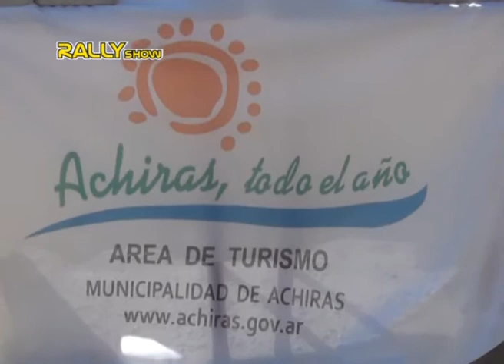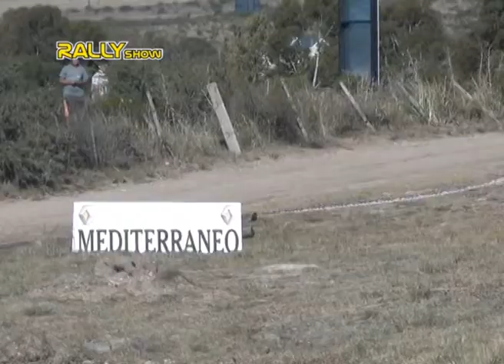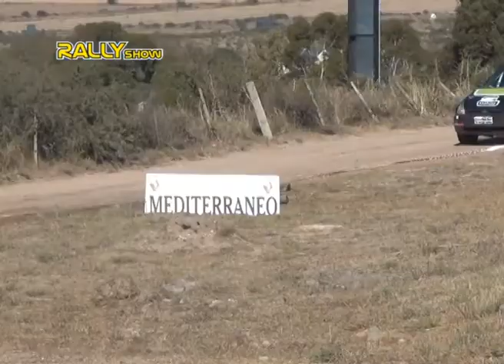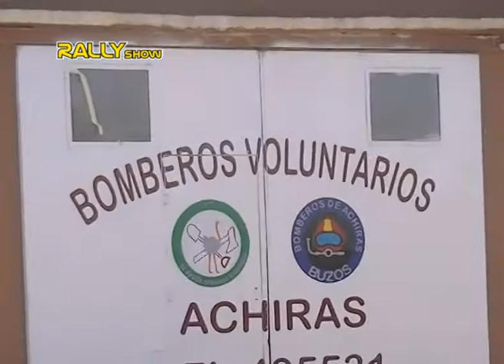RALLYSHOW 2013 - ACHIRAS